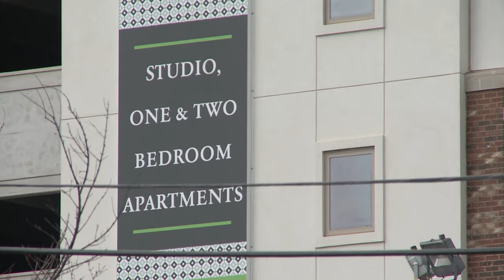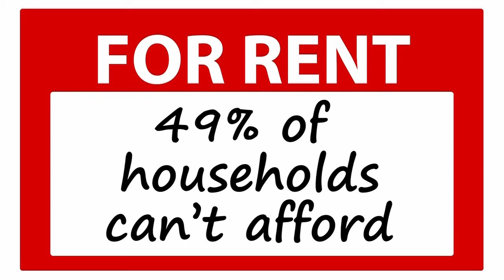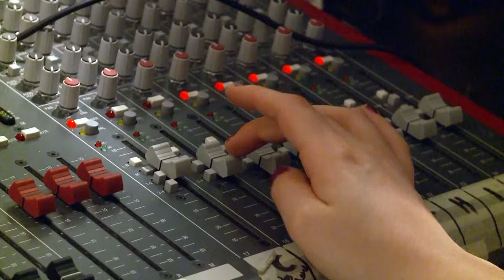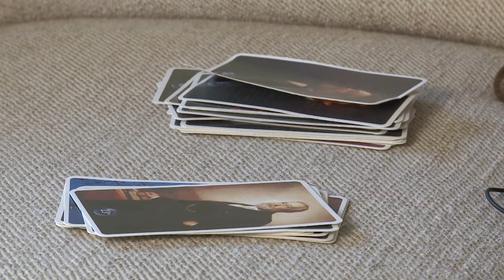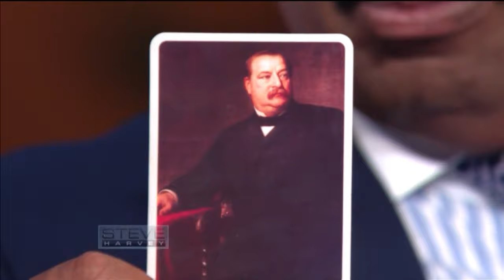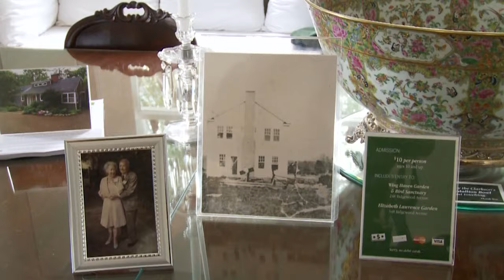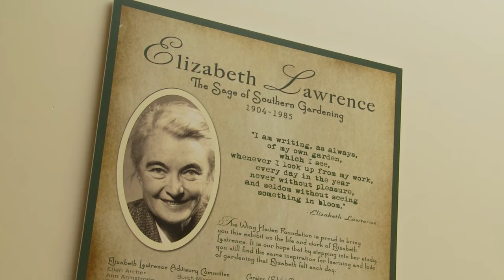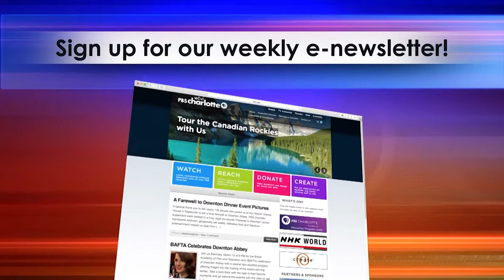Carolina Impact: Season 3, Episode 22 (4/26/2016)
Watch other segments and episodes of Carolina Impact on the web

Affordable Rental Housing Shortage

Charlotte already has a shortage of affordable rental housing, but as the city’s population continues to grow, experts say the current shortfall will more than double.

Smart Kiddo

Can you name all the state capitals or all of the 44 U.S. Presidents? We met a 4-year-old boy from Matthews who can do that and more!

Blumey: “Tried and True”

Students at Stuart W. Cramer High School in Belmont and Jay M. Robinson High School in Concord talk about why they’re so excited to take part in the Annual Blumey Awards year after year.

A Passion for Gardening

Wing Haven is a living legacy to two women whose passion for gardening continues to delight nature lovers today.